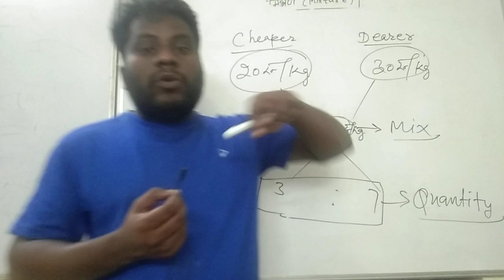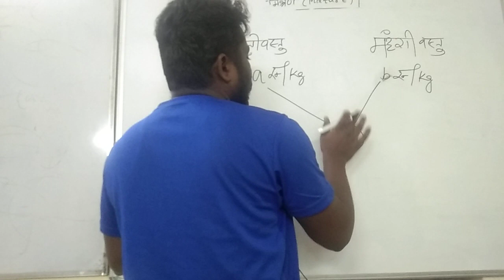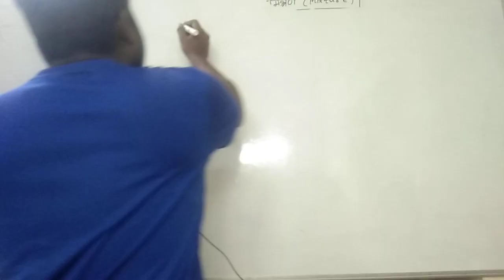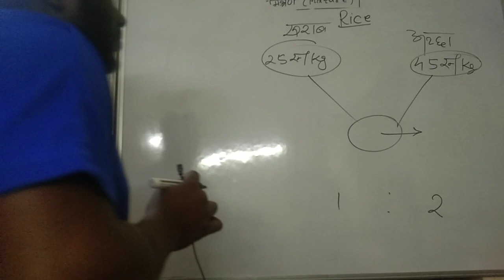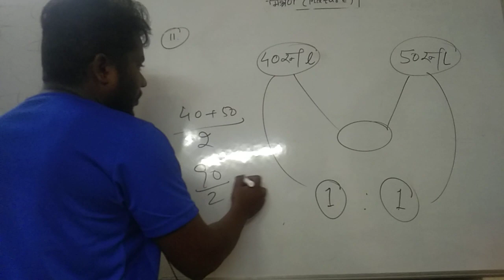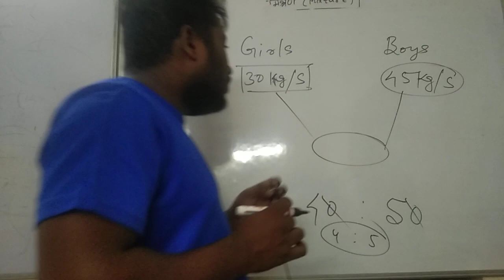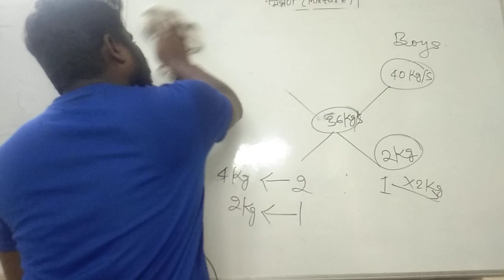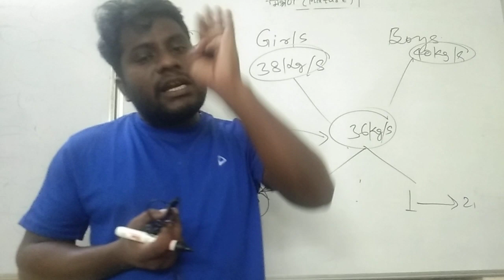Mixture and alligation